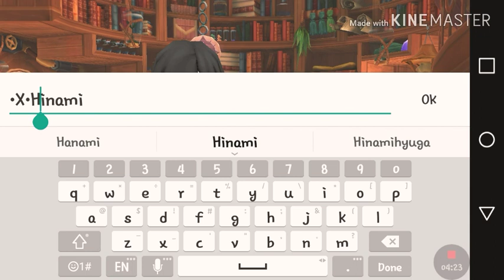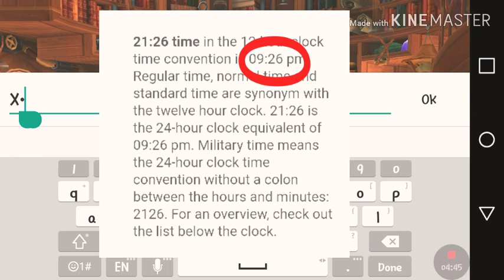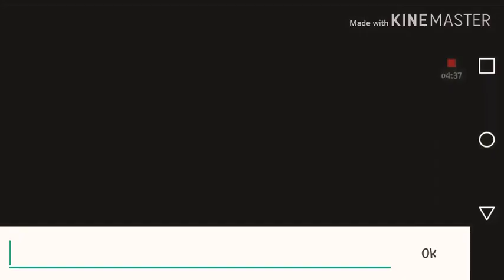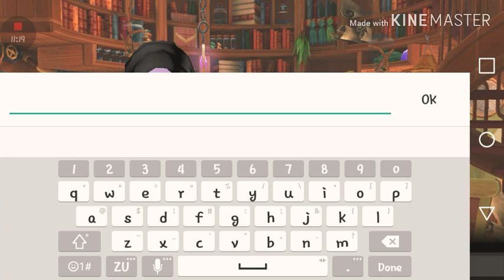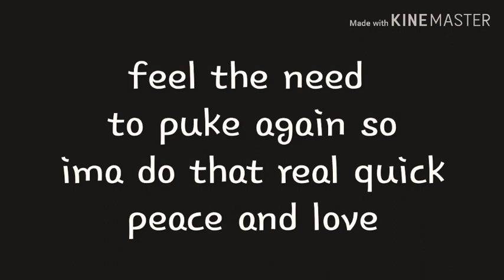Alchemia Story 【AspieKittyGamer】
° video will probably be up by 23:00 my time (5pm for my American audience?)
° Lots of loading screens... Sorry about that
° WARNING TO HEADPHONE USERS: I am ill. I am coughing. Either turn down your volume or watch sans earbuds!!!
° Date for QnA is up in the air so just feel free to bombard me with questions and/or hate for not getting it up yet despite pushing it back twice now.
° To my friends Cesar and Raziel that currently have health problems, please feel better soon and you are both in my prayers.

Please help these good causes by donating if you can! Every little bit helps!

Still here and hungry for more content? Head on over to these channels and tell them that Kitty Spalla sent ya 😜💚